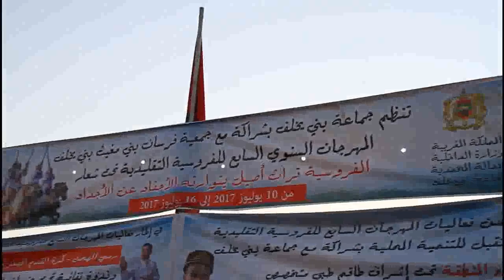انطلاق فعاليات المهرجان السابع لتبوريدة لجماعة بني يخلف بالمحمدية